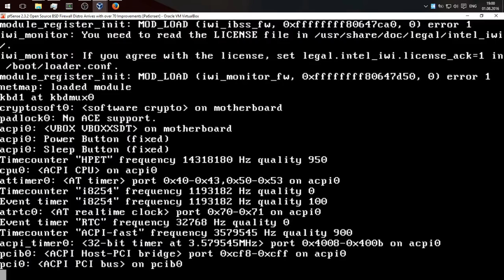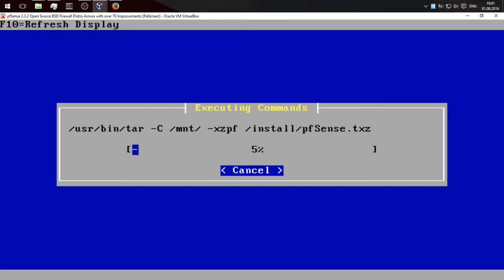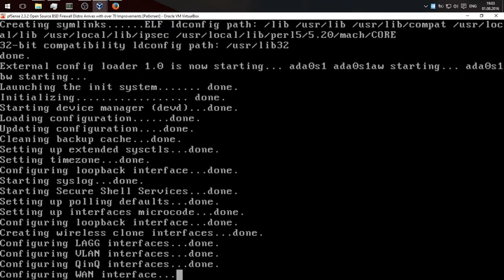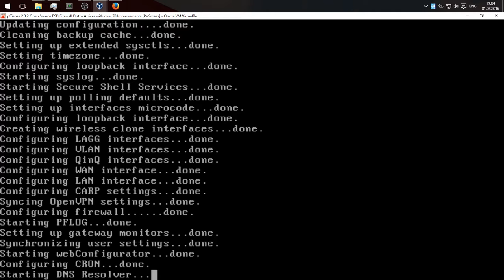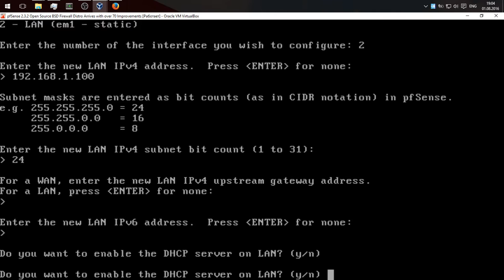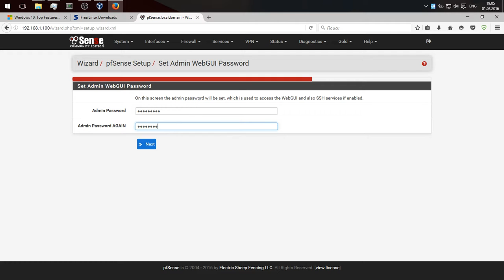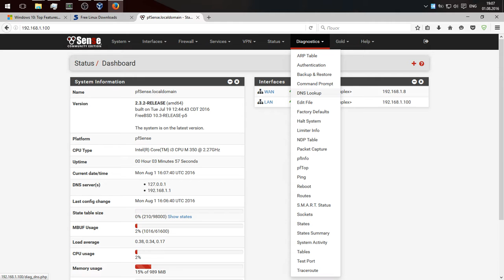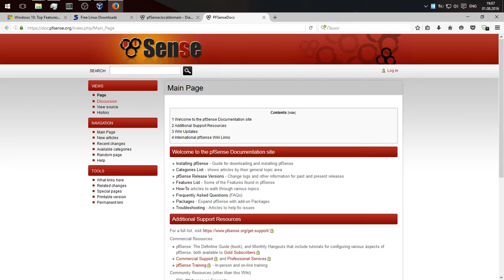Установка pfSense 2.3.2 ( Open Source BSD Firewall Distro )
Более чем 70 улучшений .